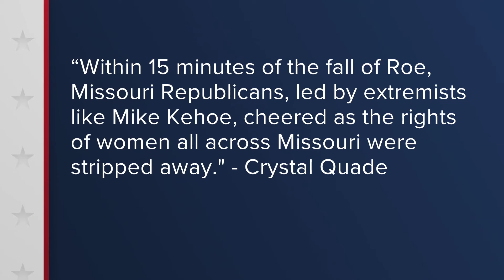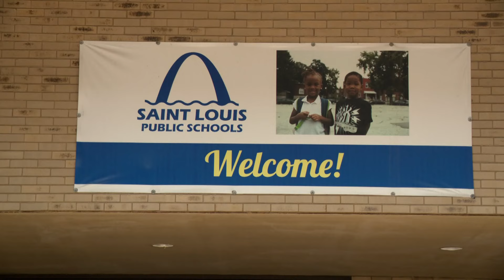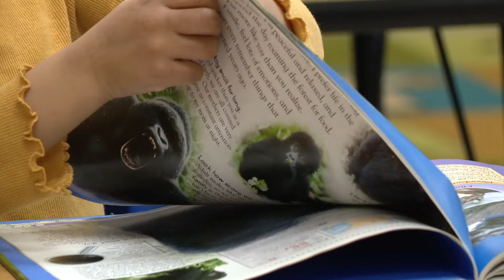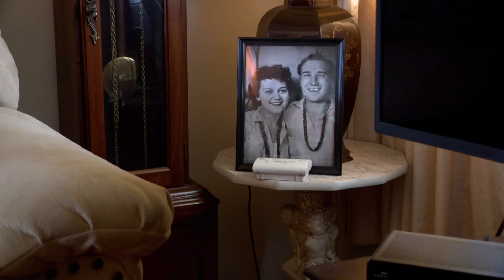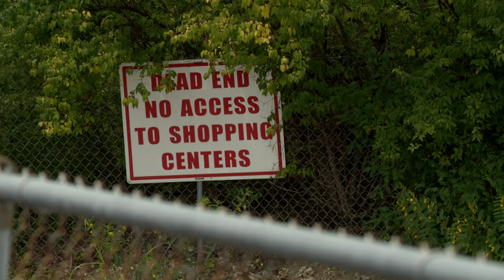St. Louis news | Aug. 13 | 5 p.m. update | Ferguson police give update on critically injured officer